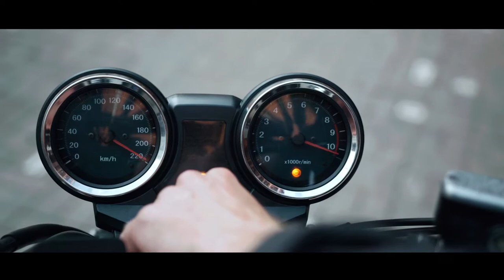Half An Orange - Mark Twain (Unofficial Music Video)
I was going through stock footage and this song was playing so I put together this edit.